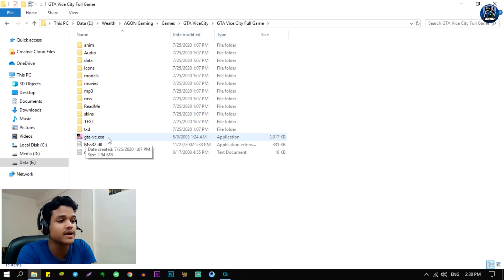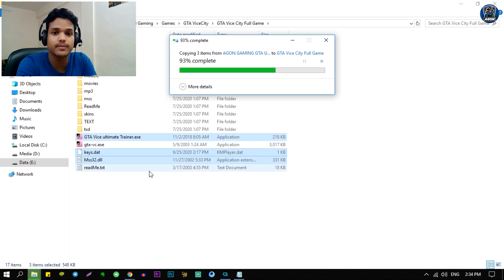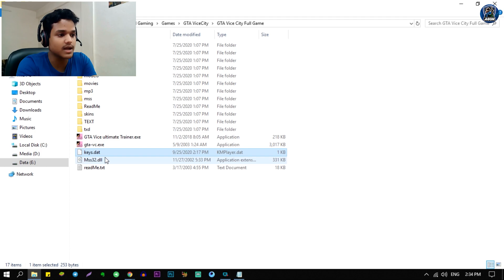GTA Vice City Helicopter Cheat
GTA Vice City Helicopter Cheat: In this video, I told you about the Grand Theft Auto vice city helicopter cheat codes.

GTA vice city is also known as Grand Theft Auto vice city is a very popular game and many people like to play it on their computers, and on their gaming devices.

Moreover, If you want to know about the GTA vice city helicopter cheat then this video is for you and in case if you don’t want to watch this video then watch our other GTA VC videos.

Nonetheless, I have played many games in the last four to five years and every GTA game has some additional stuff such as skins, cheat codes, mods, missions, etc.

For more info watch this GTA vice city helicopter cheat video till the end.

After watching this video until the end, share your valuable thoughts in the comment section of this video.

If you dislike then give it a thumbs down.

Below are the resources and links, make sure to check them.

I will be back again with another amazing video on this Gaming channel!!!

About: AGON GAMING is a YouTube Channel, where you will find gaming videos in Hindi. I hope this video was useful and if you liked it then make sure to press the thumbs up button.